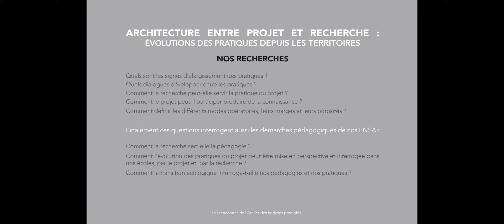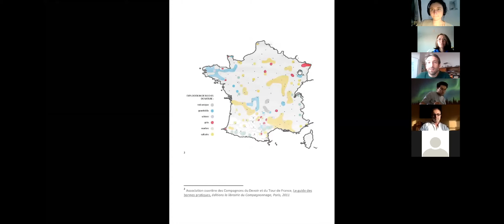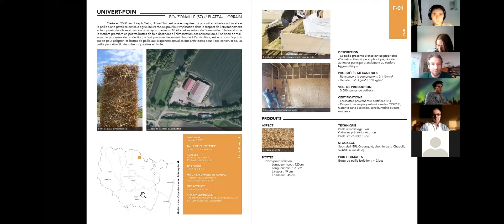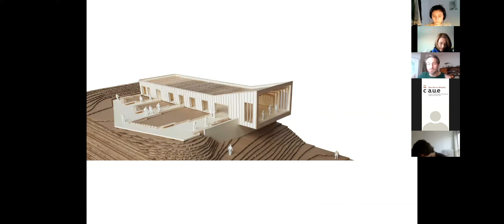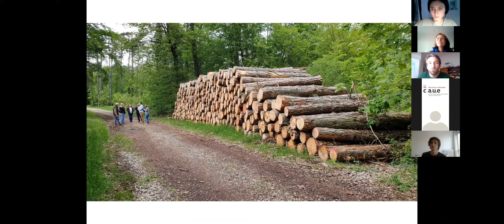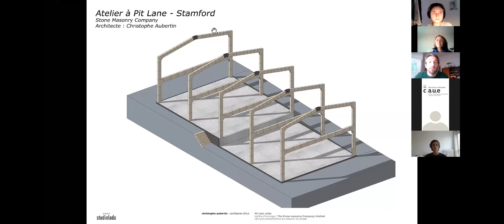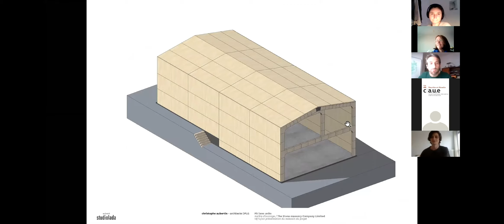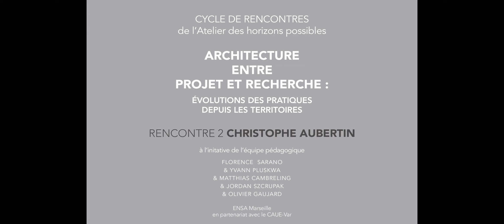2021.Rencontres Atelier. 2_Christophe AUBERTIN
RENCONTRES ORGANISÉES PAR L’ATELIER DES HORIZONS POSSIBLES, sous la responsabilité de Florence Sarano, architecte-urbaniste, enseignante-chercheure à l’ensa-Marseille
Cycle « Architecture entre projet et recherche : les évolutions des pratiques depuis les territoires»
C’est le titre d’une série de 4 rencontres initiées dans le cadre de l’enseignement de projet (master 1-2) qui développe une forme de recherche-action, avec l’équipe pédagogique Yvann Pluskwa, Matthias Cambreling, Jordan Szcrupak et Olivier Gaujard.

Dans ce cadre nous posons trois hypothèses :
1. Face aux défis actuels les formes de pratiques des agences d’architectes évoluent et les différentes familles de recherche se redéfinissent en s’ouvrant largement sur les enjeux contemporains.
Le projet et  la recherche semblent être deux trajectoires, deux familles de pratiques qui peuvent nous permettre de répondre à ces défis.
2. En conséquence, interroger leurs évolutions nous permet de mieux définir les postures, les outils, les méthodes, les notions, les ambitions et les démarches de chacun, mais aussi apréhender ce que chacun peut apporter à l’autre dans la perspectives des défis à relever.
3. Nous posons l’hypothèse que ces évolutions sont un élargissement des rôles qui interroge les compétences requises de chacune des pratiques et induit le dialogue entre elles.

Quels sont les signes d’élargissement des pratiques ?
Quels dialogues développer entre les pratiques ?
Comment la recherche peut-elle servir la pratique du projet ?
Comment le projet peut-il participer produire de la connaissance ?
Comment définir les différents modes opératoires, leurs marges et leurs porosités ?
Finalement ces questions interrogent aussi les démarches pédagogie de nos ENSA: comment la recherche sert-elle la pédagogie et comment l’évolution des pratiques du projet  peut être mise en perspective dans nos écoles ?

Nous avons invités 4 praticiens pour partager leurs expériences, irriguer les débats en portant leurs propres questionnements et croiser les hypothèses pour construire des visions de l’avenir.
Ces rencontres sont destinées aux étudiants, enseignants-chercheurs, praticiens et décideurs que nous interpellons dans notre enseignement.

RENCONTRE 2 CHRISTOPHE AUBERTIN  / 19 AVRIL 2021
Comment vos engagements construisent-ils votre pratique d’architecte maître d’oeuvre que vous avez précisément choisie de délimiter à votre région ?
De quelles manières votre interêt pour les ressources locales, structure d’une part votre pratique et, d’autre part,  votre écriture architecturale?
Quelle est la place de la notion de bio-région urbaine dans votre réflexion ?
Comment envisagez vous l’avenir des pratiques d’architecte face aux enjeux de la transition écologique?

PARCOURS
Né en 1980 à Epinal, diplomé ENSA Nancy 2006, DESS Matériau bois et mise en oeuvre dans la construction  l’ENSTIB, Épinal. Enseignant à l’ENSA de Nancy.
Membre de«Travaux en cours» et «Bol & Mix»
Membre fondateur de studiolada architectes en 2009.
«Faire du bricolage et avoir les mains sales: parce que l’architecture est à la portée de tous et qu’il est souvent frustrant d’attendre le bon client et la bonne entreprise pour faire son premier vrai projet d’architecte. Alors qu’il suffit d’imaginer quelque chose et le construire pour soi ou pour les autres, gratuitement. De plus, même à petite échelle, la manipulation permet d’apprivoiser la matière et les outils.»

RÉALISATIONS EXTRAITS
2015 - 1° prix régional de la construction bois pour un logement individuel à Baccarat (54), 1° prix trophées Habitat et Bois pour  pour l’Abri de la tourbière de Bertrichamps En cours : Restructuration des bâtiments et aménagement des espaces extérieurs du site de Sion-Vaudémont (54) / Réhabilitation d’un bâtiment intercommunal en maison de santé pluridisciplinaire à Liffol-le-Grand (54) / Construction d’un village répit familles à Flavigny Sur Moselle (54) / Christophe Aubertin & Xavier Géant / Construction d’une nouvelle école primaire à Maringues (63) / Xavier Géant & Christophe Aubertin / Construction du gymnase Jean Lamour à Nancy (54) / Christophe Aubertin & Xavier Géant / Construction d’un marché couvert à Saint Dizier (52)/ Christophe Aubertin & Aurélie Husson / 2020  / Construction d’une halle et aménagement du parc touristique et de loisirs des Fenottes Espace Marie et Mathias (57) / Christophe Aubertin / 2019 - Réhabilitation du site TCRM BLIDA en tiers lieu à Metz (57) / Benoit Sindt & Christophe Aubertin - Création d’un office du tourisme à Plainfaing (88) / 2018 Extension d’un EHPAD à Vaucouleurs (55) / Christophe Aubertin & Éléonore Nicolas / Création d’une brasserie apicole à Senones (88) /Construction d’une médiathèque «3ème lieu» à Briey (54).